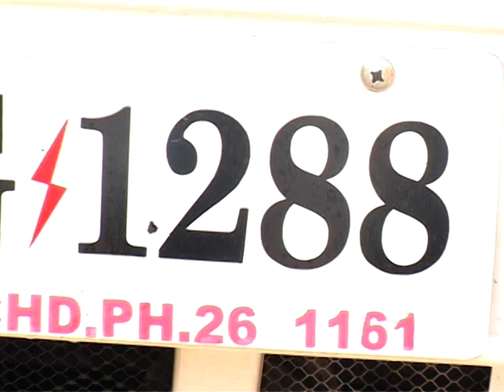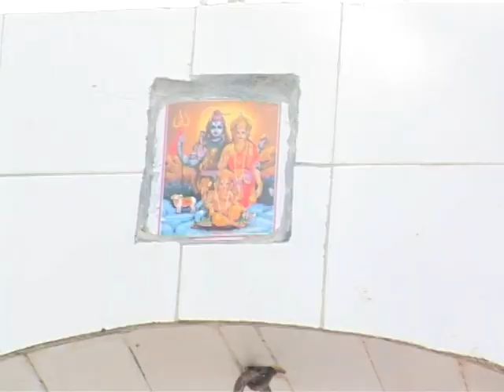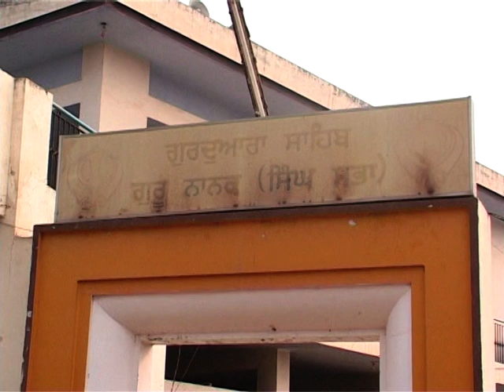सेहरा बंदी | विवाह में सेहराबंदी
सेहराबंदी एक प्राचीन रीति रिवाज है जो भारतीय शादी में समाज के द्वारा प्रचलित की जाती है। इस रीति में दूल्हे के पिताजी दूल्हे के मुँह पर एक साफा या चुनरी बाँधते हैं जिसे सेहरा कहा जाता है। यह सेहरा दूल्हे के चेहरे को ढ़कने के लिए होता है ताकि उसकी नजरें बच्चों और बुराई से बच सकें।

सेहराबंदी के दौरान दूल्हे का चेहरा आमतौर पर दूल्हन के परिवार के सदस्यों द्वारा देखा नहीं जा सकता है। यह एक पुरानी परंपरा है जो इसलिए चली आ रही है क्योंकि लोग मानते हैं कि इससे दूल्हे को बुराई से बचाया जा सकता है।

इस रीति को आजकल भी कुछ समाजों में मान्यता है, हालांकि कुछ समाजों में इसे अब अनावश्यक माना जाता है। यह एक पुरानी परंपरा है जिसे लोग अपनी शादी में शामिल करते हैं।
विवाह में सेहराबंदी